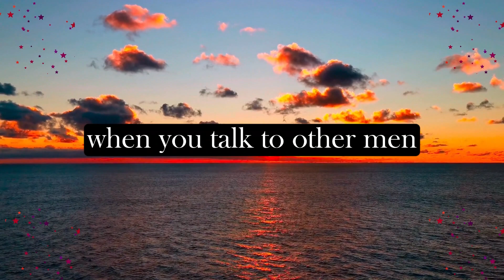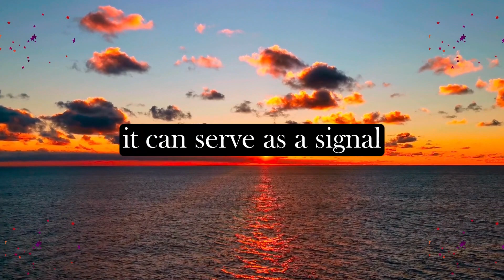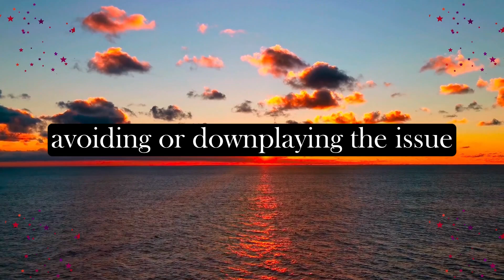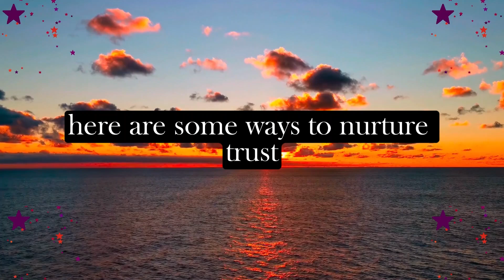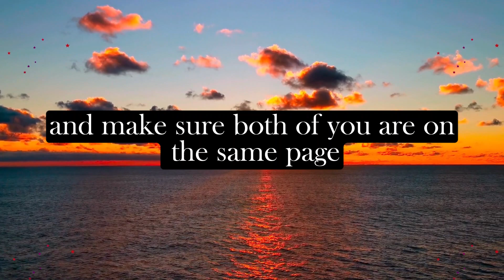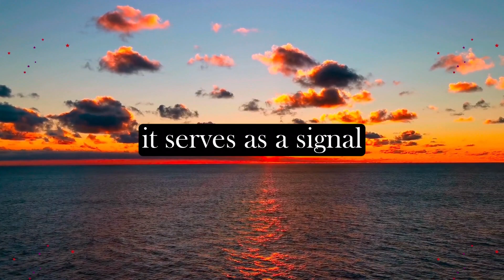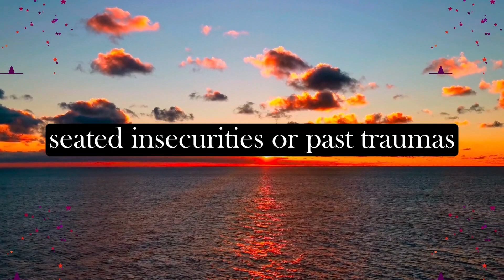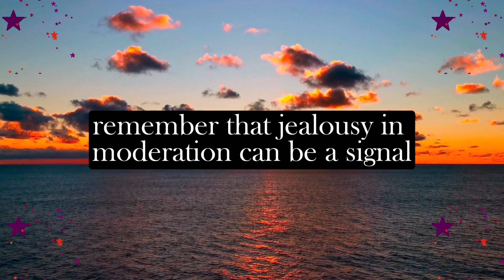📹If your partner feels jealous when you talk to other men, it means.. 💔🗣️🚶‍♂️😔 Psychology says today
📹If your partner feels jealous when you talk to other men, it means... 💔🗣️🚶‍♂️😔Psychology says today | Love Psychology Facts | Human Behaviour Psychology | Motivational Quotes